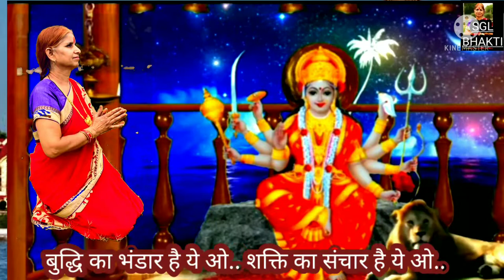माता रानी के हिट भजन:लिखे Mata Rani ka bhajan:हिंदी में:मेरी बैठी है माता भवानी Vimla Devi ke bhajan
माता रानी के हिट भजन,
 लिखित में,
माता रानी के भजन हिंदी में,
माता रानी के घरेलू भजन,
माता रानी के नए भजन,
माता रानी के भजन पढ़ने,
वाले शेरावाली माता के भजन,
माता रानी के भजन लिरिक्स,
माता रानी के भजन ढोलक में,
मेरी बैठी है माता भवानी हाये माता लगती है कितनी सुहानी सुंदर सुंदर सुंदर सुंदर,
 meribaethihaiMataBhawani
SGLBHAKTI,
bhajan bhajan
Matakeअच्छे-अच्छेBhajan
सिंगर-अनामिका मौर्य
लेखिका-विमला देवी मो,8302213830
संगीतकार-सुमेर सिंह